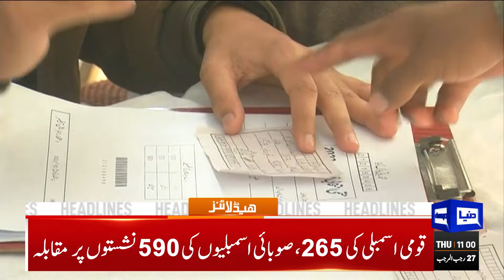Dunya News Headlines 11:00 AM | Election 2024 Pakistan : Latest Update | 08 Feb 2024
Voting for general elections 2024 begins

Internet, mobile service disrupted in parts of country

Nawaz to become PM if PML-N secures simple majority, says Shehbaz

Bilawal seeks blessings at Garhi Khuda Bakhsh

Controversial elections to fuel political instability, warns Kaira

Pakistan's election: Who's running, what's the mood and will anything change?